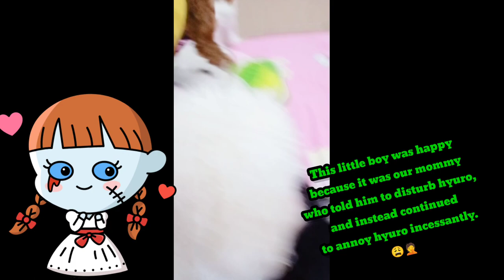I told hyuko not to bother hyuro !😏 || shih tzu and poodle vlog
Hyuna li : shih tzu

hyuro li : black phantom poodle

hyuka li : apricot poodle

hyuko li : red poodle

check our play list :

Dog treatment
dog training
dog treat
dog haul
dog shopping
dog grooming
daily vlog

how to grooming shih tzu
how to grooming poodle
how to training a dog

poodle vlog

shorts video